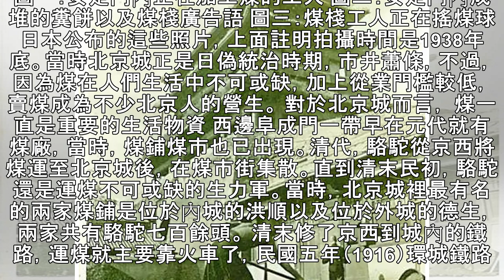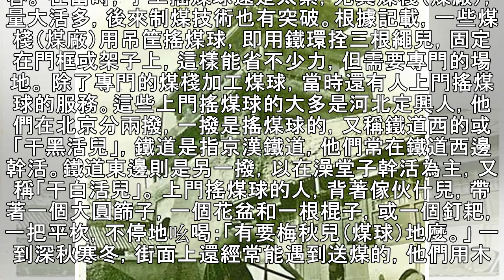舊時安定門內煤棧多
... 近日，日本一家機構在網絡上公布了一批由日本人在上世紀三十年代末，拍攝的北京城經營煤業的老照片，這些老照片詳細記錄了當時北京城裡生產煤的情況。 從圖片上看，老北京城門尤其是安定門附近，有大量的煤棧，煤棧將來自北京周邊的煤，通過加工後賣給城裡的居民。這些圖片還記錄了煤棧里加工煤的細節。對於如今的讀者來說，這些圖片是了解當年生活的鮮活資料。 ... 圖一：安定門內正在加工煤的工人 圖二：安定門內成堆的糞餅以及煤棧廣告語 圖三：煤棧工人正在搖煤球 日本公布的這些照片，上面註明拍攝時間是1938年底。當時北京城正是日偽統治時期，市井蕭條，不過，因為煤在人們生...